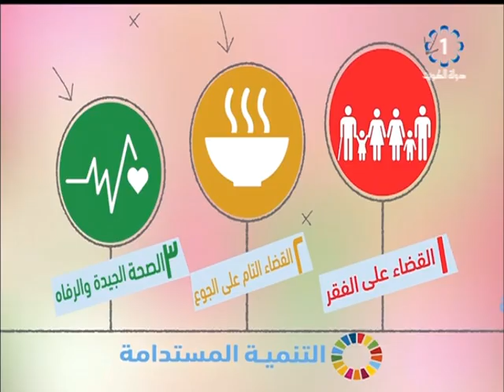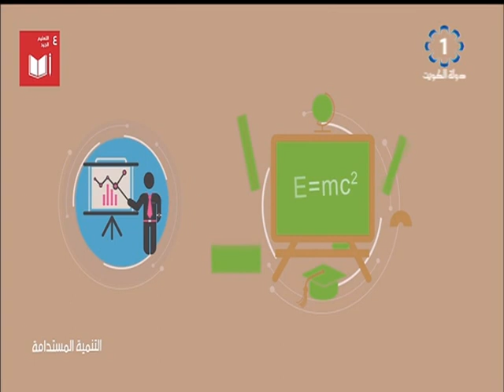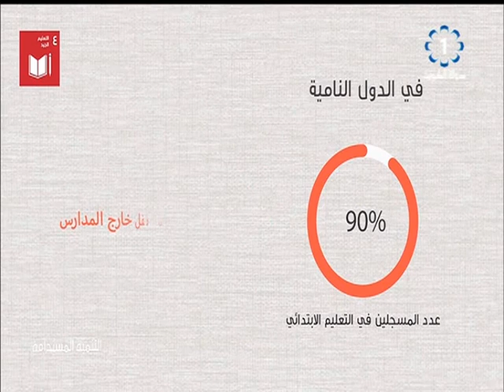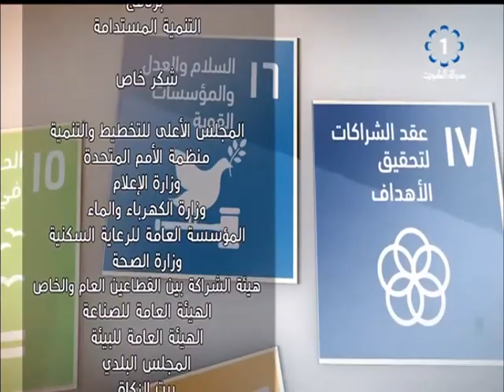برنامج تنمية مستدامة 2019/6/13